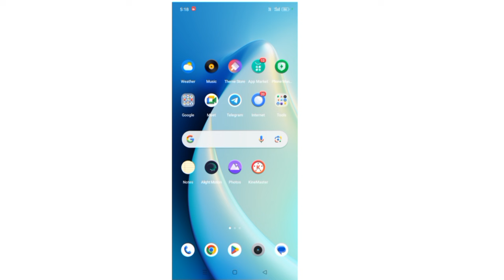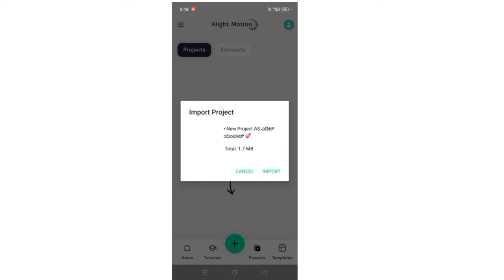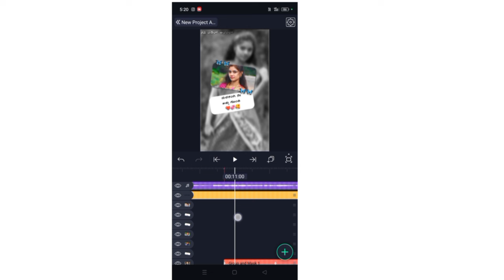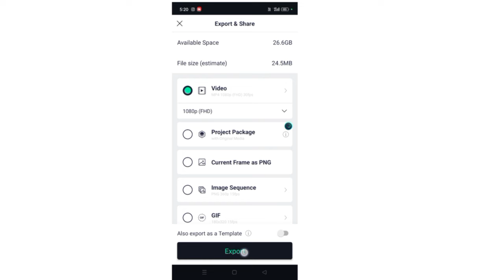new trending editing videos Elite new Janapada song balu belagudi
❤️ Telegram channel in ❤️

Elite motion apps